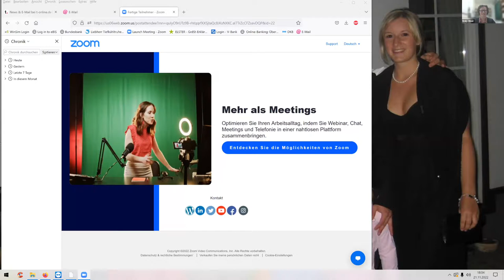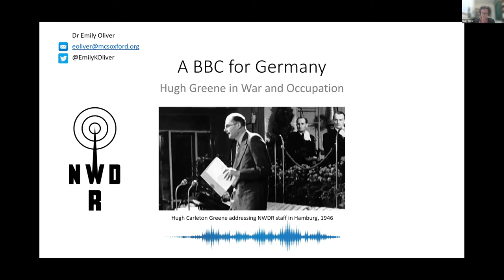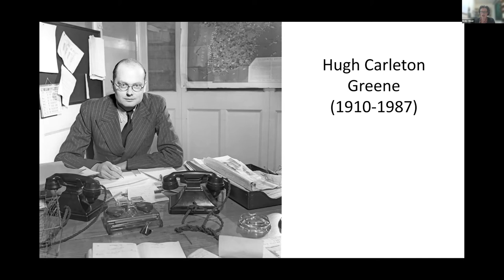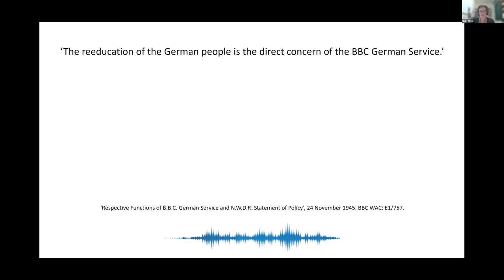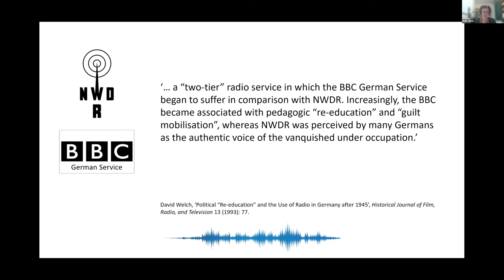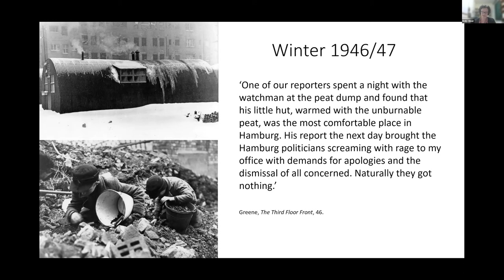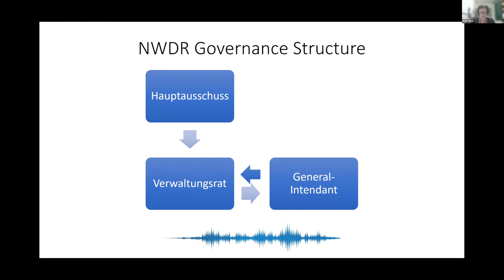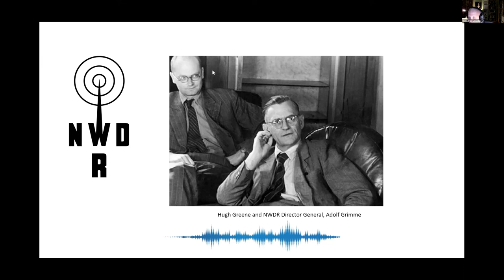A BBC for Germany: Hugh Greene in War and Occupation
During and after the Second World War, Sir Hugh Carleton Greene, later to become Director-General of the BBC, was one of the most influential figures in German-language broadcasting, first as Head of the BBC German Service, and then as Chief Controller for Broadcasting for the British zone of occupation. Drawing on original material from the BBC Written Archives Centre and the National Archives, as well as different accounts of Greene’s life, Emily Oliver will talk about how a man with no previous radio experience came to shape not only the BBC’s German output during the war, but also the German post-war broadcasting landscape by creating the NWDR (now the NDR) as a ‘BBC for Germany’. She will look at Greene’s resistance to authority figures attempting to limit his service’s independence, his willingness to shield his employees from outside interference, and his keen sense of what would attract and retain listeners.

Emily Oliver teaches German and French at Magdalen College School, Oxford. Her research focuses on Anglo-German cultural relations and media in the twentieth century. After gaining a PhD at the University of Birmingham, she worked as postdoctoral research associate at King’s College London on the European Research Council project ‘Beyond Enemy Lines: Literature and Film in the British and American Zones of Occupied Germany’. In 2016, she was awarded a Leverhulme Early Career Fellowship to pursue her research project ‘Broadcasting Nations: A History of the BBC German Service (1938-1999)’ at the University of Warwick, before assuming the position of Senior Instructor in German at the University of Oxford in 2019. Emily’s work on the BBC German Service has been featured on BBC Radio 4 (‘Beating Hitler with Humour’), the BBC World Service (‘Comrade Africa: How Communist East Germany Tried to Influence Africa via Radio during the Cold War’), and in a TV documentary on BBC 4 and ARD (‘London Calling: Cold War Letters / Briefe aus dem Kalten Krieg’). Her first book, Shakespeare and German Reunification: The Interface of Politics and Performance, was published in 2017.